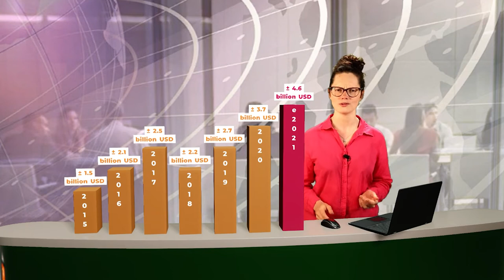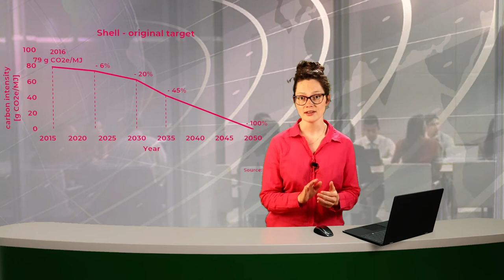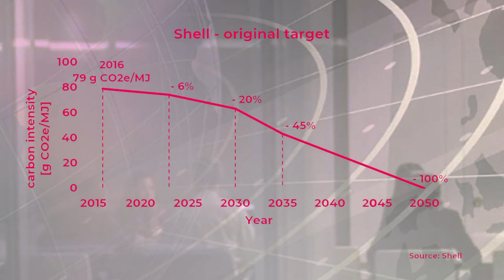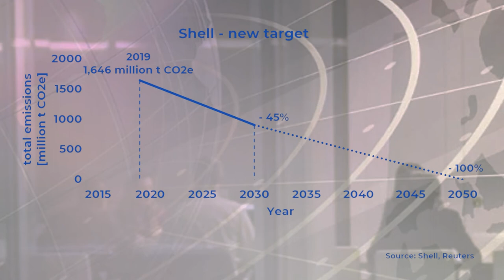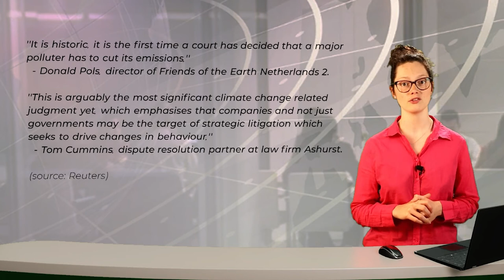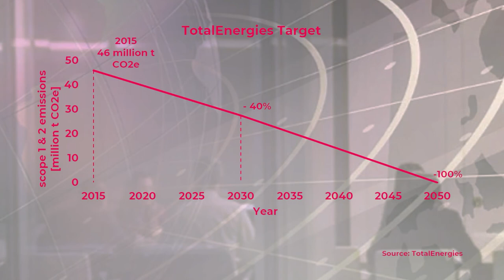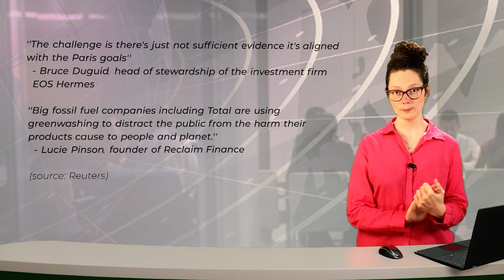Shell ordered to cut emissions & TotalEnergies's green rebrand | SustaiNews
More and more oil and gas companies invest in clean energy. We show you the upward trend of clean energy investments and discuss the case of Royal Dutch Shell and TotalEnergies.

⚡ Shell ordered to cut emissions
The Dutch court in Den Haag has ordered oil giant Shell to cut its carbon emissions by 45 percent by 2030. The case was brought by Greenpeace, Friends of the Earth and other organisations, and is seen as a significant victory for environmentalists.
Shell argued that they are investing billions of dollars in low-carbon energy and will continue to focus on these efforts. This verdict could have significant implications for similar cases around the world.

⚡ TotalEnergies's green rebrand
Total becomes Totalenergies by reinventing itself to face the climate challenges. Most of the investors backed the rebrand, but some organisations spoke out against it. TotalEnergies on the other hand, sees this rebrand as the best response to comentators who predicted for an investor rebellion against the company.

Welcome to SustaiNews, where we bring you renewable energy and sustainability news.

Think RE connects corporates and suppliers of renewable energy to promote the energy transition.

00:00 - breaking news
00:30 - oil and gas industry's green investments
03:22 - Shell in court
06:42 - TotalEnergies's rebranding
09:43 - why lower the emissions